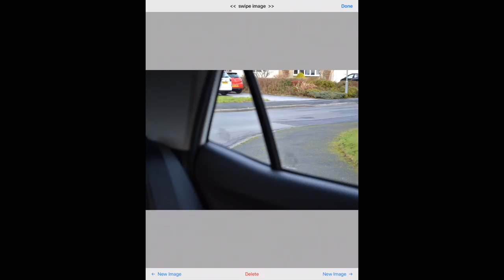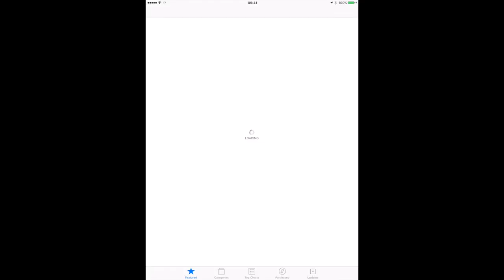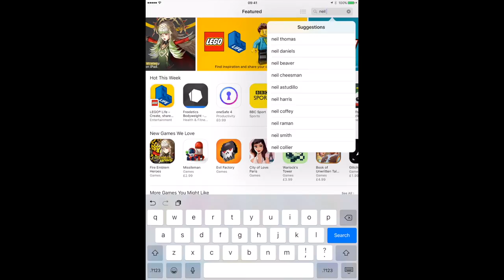Left Reverse. PST 4 Briefing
Left Reverse. PST 4 Briefing. This is aimed at people learning to be Driving Instructors, but may be of use also to new learners prior to doing this subject.